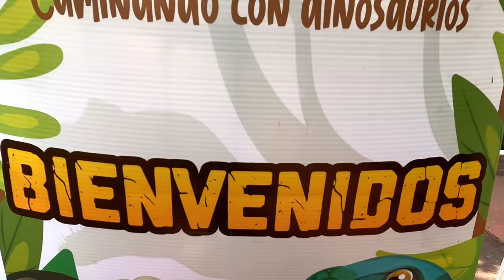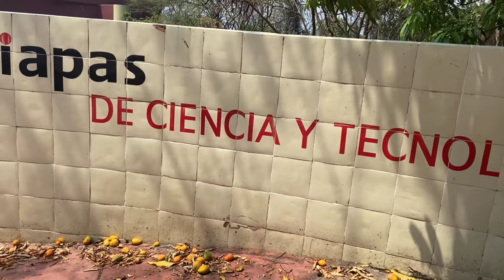PARQUE DE DINOSAURIOS EN CHIAPAS🦖😱